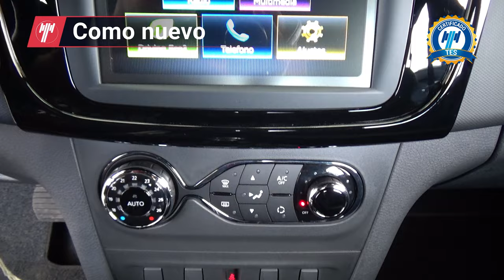Renault / Logan / 2023 - 29007